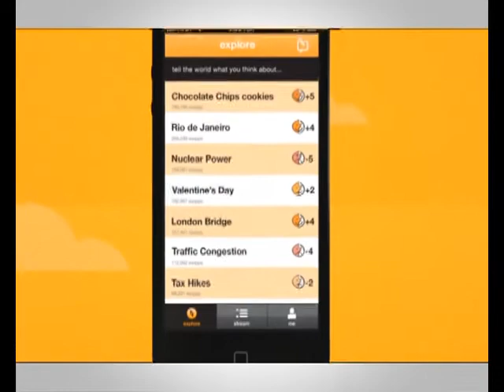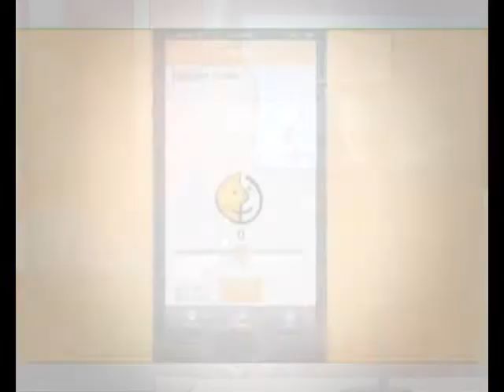Micro Redes 31 27-02-13